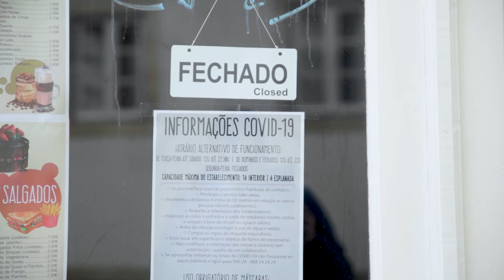Nelson Costa - Obrigado (Official Video Clip)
Letra:

A todos os nossos heróis
Que lutam nos hospitais
Com um grande coração
Pra salvar a nação

Auxiliares de saúde
Com grande atitude
Deixam as famílias
Para salvarem nossas vidas

Obrigado
A quem luta na frente
Obrigado
Em nome de toda a gente

A todos os empregados
De lojas e mercados
Que não ficam nas casas
São anjos sem asas

Na luta tenham sorte
Quando enfrentam a morte
A todos um bem-haja
E que Deus vos proteja

Produção Musical: Nelson Costa

Booking:
FR: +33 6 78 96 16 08

Subscreva o canal Nelson Costa e fiquem a par de todas as novidades e músicas!